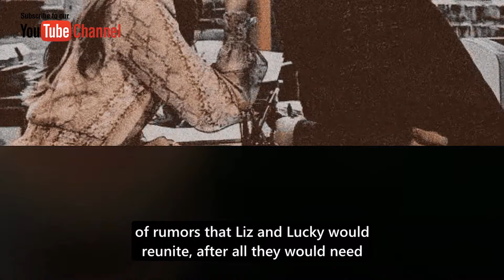GH 7-2-2024 || ABC General Hospital Spoilers Tuesday, July 2 update